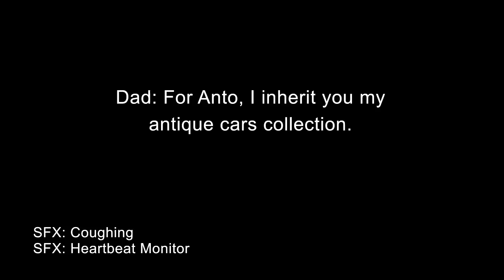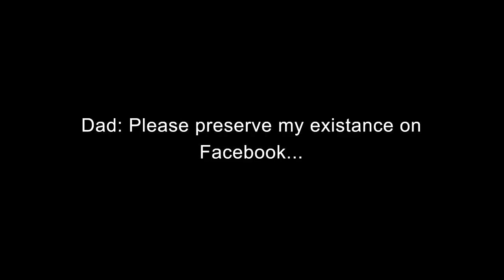Telkomsel Facebook SIM Card • Warisan Gaul | Hakuhodo Indonesia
SILVER

Kategori Pariwara Lepasan Radio
Promosi Berhadiah